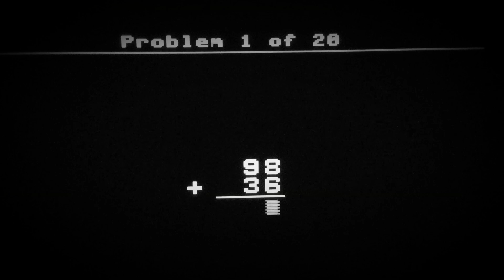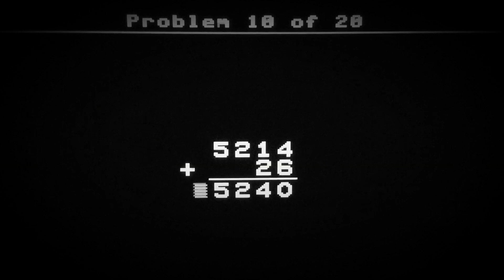Addition Drill Mixed Review Journey (Episode AJ-11) with Hello Kitties